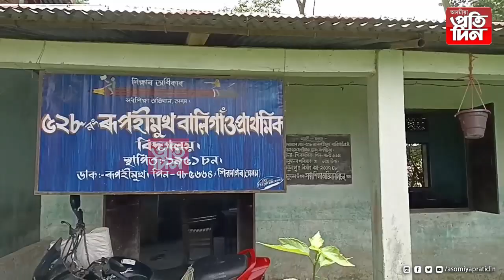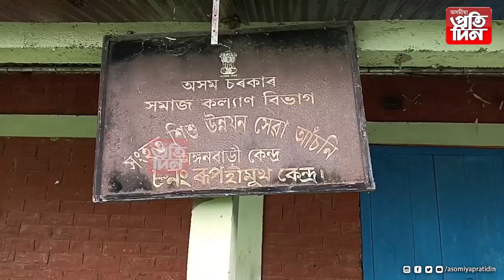একত্ৰীকৰন নহয়,খহনীয়াৰ বাবে বিলুপ্তিৰ পথত ইখনৰ পাছত সিখনকৈ বিদ্যালয়...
◾ একত্ৰীকৰন নহয়,খহনীয়াৰ বাৱে বিলুপ্তিৰ পথত ইখনৰ পাছত সিখনকৈ বিদ্যালয় ।
 ◾ কি অৱস্থাত শিক্ষা গ্ৰহণ কৰিছে ছাত্ৰ ছাত্ৰীয়ে দেখিলে আচৰিত হ’ব আপুনি ।